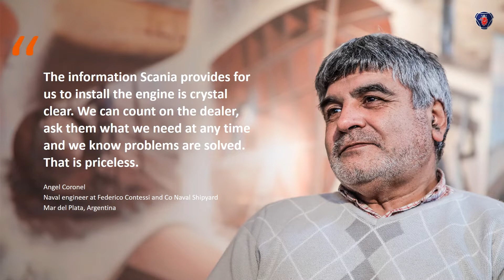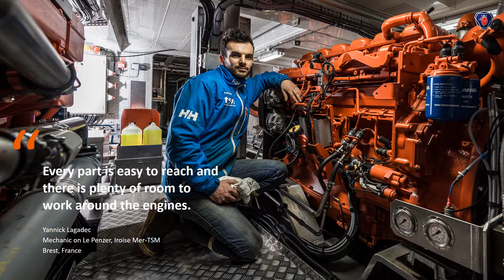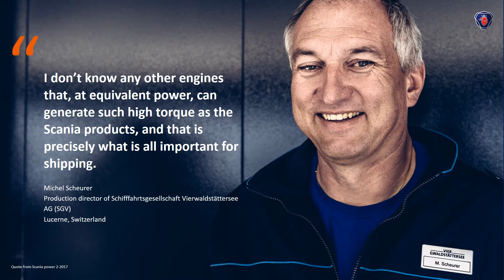Why Scania Engines?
Learn about Scania marine engines and their capabilities from our customer's viewpoint.